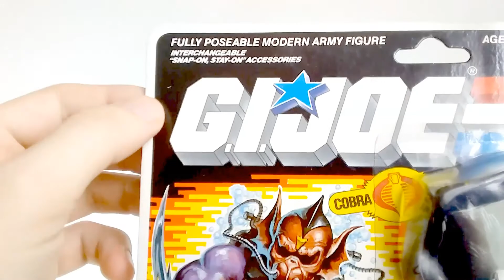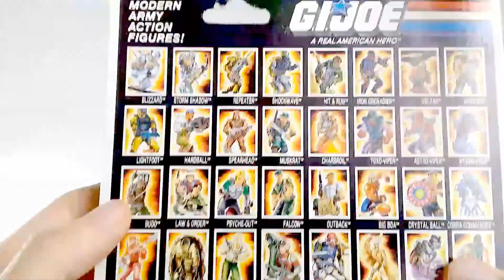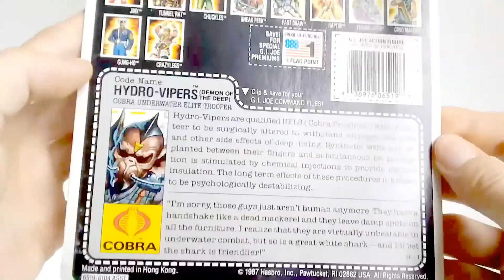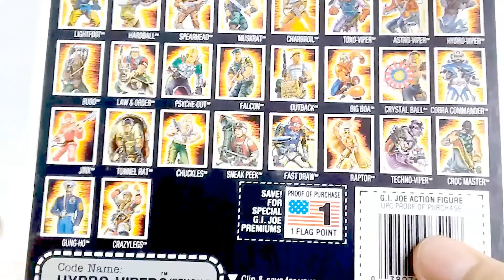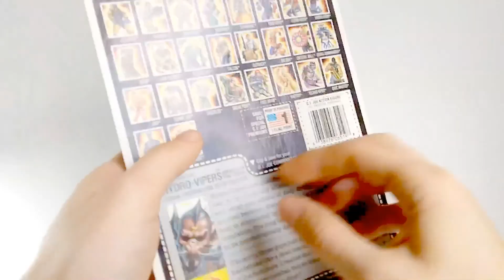Hydro Viper - G.I Joe (1988)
Hydro viper - G.I. Joe 1988 Hasbro , revisión e información , figuras de 3 3/4 de pulgada o de 9.5 cm
Hydro viper es una figura Cobra el enemigo de G.I Joe